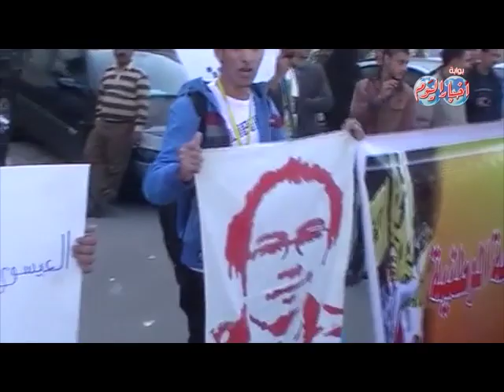حركة كفاية تتظاهر ضد الداخلية بالإسكندرية فى ذكرى محمد محمود